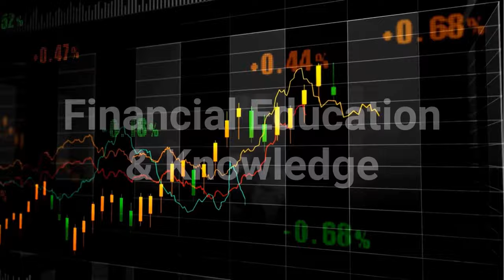Lessons from the Rise and Fall (And Rise Again?) of ARK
Technology booms can lead to massive change in our society. They can also lead to huge profits for investors who invest in them. But those huge gains can also be followed by major losses when they inevitably run their course. There is probably no better way to understand the lessons for investors from these periods than to look at the story of ARK Investments. ARK's flagship innovation ETF generated eye popping returns in the years leading up to 2021. Then it gave many of those returns back as investors questioned whether the prospects if the companies it owned justified their high valuations. And then it bounced back in a big way in 2023, although it still sits well below its highs. In this episode, we use the story of ARK to highlight some of the most important lessons we think investors can learn about investing in innovation and concentrated strategies.

00:00 - Intro
00:33 - The history of ARK
03:55 - The common path of focused investment funds
06:04 - Investors chase performance
08:41 - The flows in and out of ARK
10:59 - Active vs passive ETFs
15:07 - Process and conviction
20:08 - The path of innovation cycles and bubbles
24:28 - The importance of the outside view
28:39 - Valuation in growth and innovation investing
32:53 - Position sizing in volatile investments